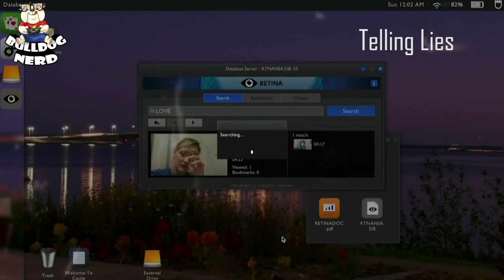E3 2019 #3 | PC Gaming Show / Ubisoft / Square Enix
✔️No vídeo a gente fala sobre os destaques das conferências PC Gaming Show, Ubisoft e Square Enix na E3 2019!

Não deixem de conferir nossos outros vídeos de cobertura da E3 2019!